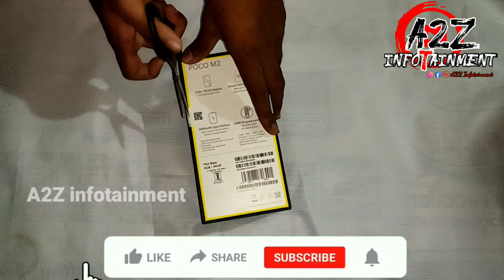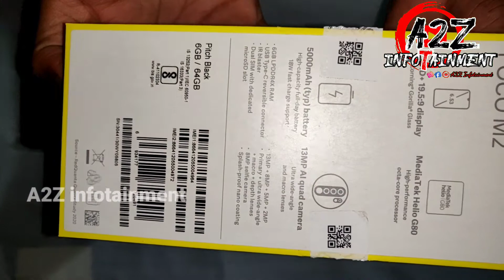Unboxing POCO M2 || under 10,000 || A2Z infotainment